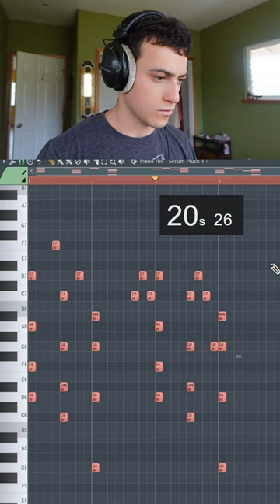Relaxing Chords in 21 Seconds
If you want to learn more about music theory and build loops like this for yourself, check out my Music Theory for Producers Course here :